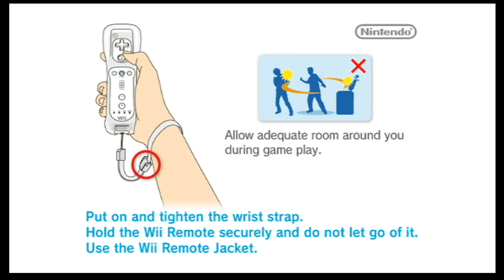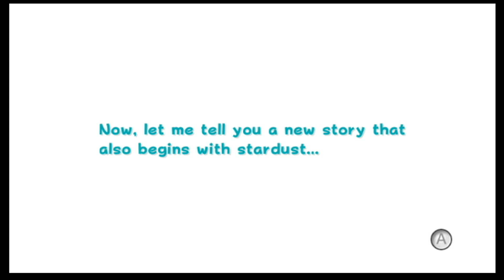Super Mario Galaxy 2 Part 1-A New Cosmic Adventure Begins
Mario's new quest in space begins! If you love the episode and the start of my let's play, leave a like and comment and subscribe to my channel if you want to see more episodes and let's plays coming soon. Let's see if we can get a lot of thumbs up:)